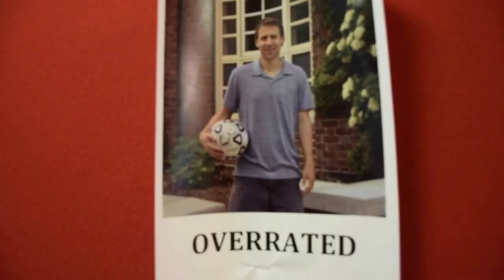Magpie Soccer Documentary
University Liggett Talent Show Video Number 2
Teacher Soccer Team Highlight Spoof.